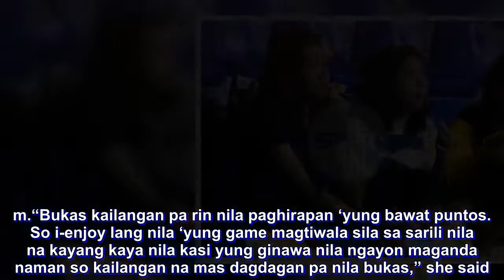Bernadeth Pons glad to see Lady Tams respond to pep talk, keep finals bid alive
BERNADETH Pons was pleased to see the Far Eastern University Lady Tamaraws score a big win after her pep talk, keeping alive their title bid in the Premier Volleyball League Collegiate Conference.

The Lady Tamaraws’ former leader gave a few words of encouragement to the team after a four-set loss in the opener of the best-of-three series on Thursday.

FEU did well in the second match, winning also in four to arrange a series decider.

“Masaya ako sa nilaro nila ngayon kasi pinakita nila ‘yung pagiging mature nila as a player kasi nung Thursday night kinausap ko sila. Sabi ko sa kanila, ‘Maglaro kayo ng may pride sa sarili niyo,’” she said.

“Kasi most of them parang fifth playing year and fourth playing year so mayroon na silang experience compared sa UST medyo maraming baguhan na naglalaro sa loob ng court.”

“So sabi ko, ‘Hindi niyo sila iuundeestimate dahil mga first year, second year lang sila pero maglaro kayo ng may pride sa sarili niyo dahil mas senior kayo sa kanila. So wag kayong pumayag na basta-basta lang kayong malulusutan,’” she added.

Pons is doing her best to help the team even as she turned down the offer to join George Pascua’s coaching staff.

“Hindi ko siya tinanggap, hindi ako pumirma ng kontrata kasi parang sa five years ko sa FEU minsanan lang ako nakabakasyon. So parang gusto ko ngayon makabakasyon ako ng mahaba, especially December,” said the spiker from Negros Occidental.

“Nakakahiya naman sa FEU kung sasahod ako tapos palagi akong a-absent. So sabi ko hindi ako pipirma, pero tutulong ako.”

“‘Yung matutulong ko na lang sa kanila ngayon magbibigay na ko ng advice kung ano ‘yung pwede kong maitulong sa kanila, ‘yun na lang ‘yung gagawin ko kasi hindi na talaga ako makakapaglaro kahit anong gawin ko,” she concluded.

The FEU seniors stepped up when it mattered most, with Celine Domingo and Jerrili Malabanan combining for 36 points, while setter Kyle Negrito adding 12 points and 26 excellent sets.

“‘Yun ‘yung pinoint out ko talaga na kailangan maglaro sila ng may pride as an FEU player and as senior na din kasi hindi na sila bata lang kailangan maipakita nila kung ano na sila ngayon,” she said.

The Lady Tamaraws try to seal a spot in the finals in the series decider on Sunday at 4 p.m.

“Bukas kailangan pa rin nila paghirapan ‘yung bawat puntos. So i-enjoy lang nila ‘yung game magtiwala sila sa sarili nila na kayang kaya nila kasi yung ginawa nila ngayon maganda naman so kailangan na mas dagdagan pa nila bukas,” she said.

“Game Three na ‘yun eh, papunta na ng finals so kailangan mas doblehin pa nila ‘yung effort nila para makuha nila yung goal nilang makapasok ng finals.”